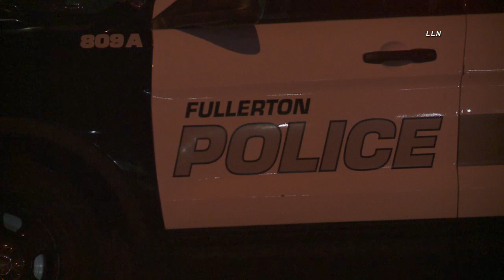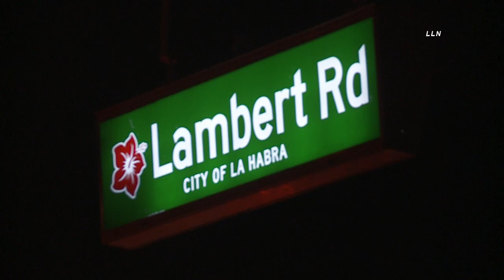Driver Killed Slamming Into SUV @ Red Light | LA HABRA, CA 11.15.20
LA HABRA - CALIFORNIA - At 2:30 police received a call about a two vehicle collision that occurred at the intersection of Harbor Blvd & Lambert Rd. in the city of La Habra.  Preliminary details revealed that a white SUV was stopped at a red light on northbound Harbor Blvd when a truck, also travelling on northbound Harbor, was at a high rate of speed crashed into the back of the white SUV.  The driver of the truck was killed on impact, the Fullerton police were called in as a mutual aid to assist in the investigation.  Fullerton police say it doesn't appear to be DUI related however it is too early in the investigation to tell.  Police say speed was definitely a factor and the coroner will determine if drugs or alcohol are related to the accident.  The driver of the white SUV was not injured and declined treatment from fire personnel.  Fullerton police are investigating.